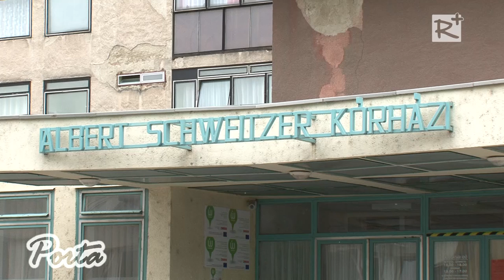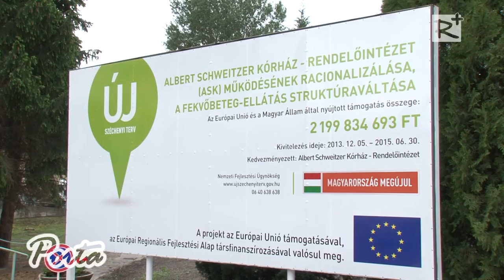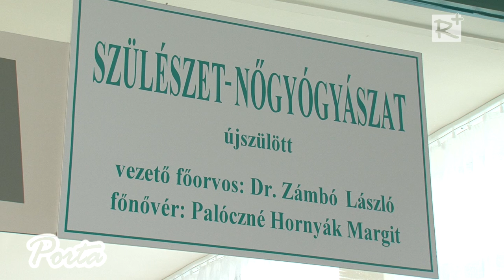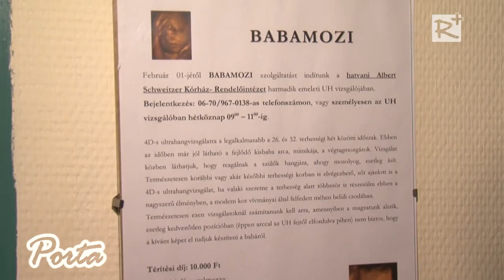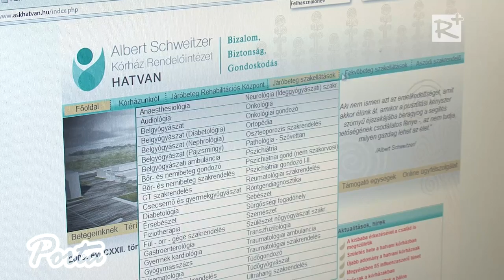További fejlesztések a hatvani Albert Schweitzer Kórházban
/Porta 128. adás, 2014. május 17./

Tavaly áprilisban a hatvani Albert Schweitzer Kórház vette át az aszódi járóbeteg szakellátás működtetését. A meglévő lakosság mellett, 90 ezer emberrel bővült az ellátásra szorulók száma. A megnövekedett igények tették lehetővé a kórház fejlesztését, az orvosok és ápolók számának gyarapodását.